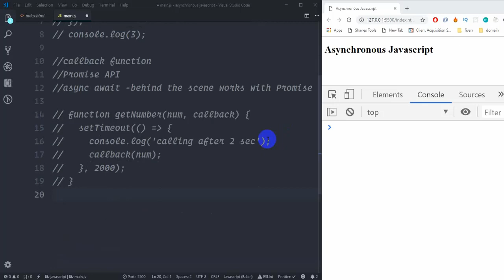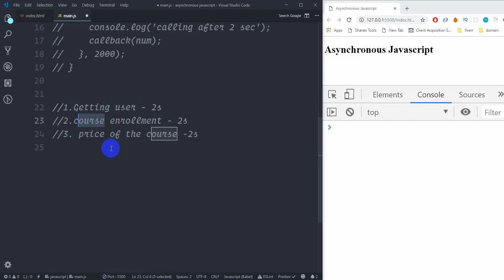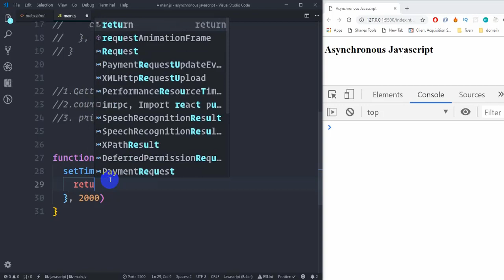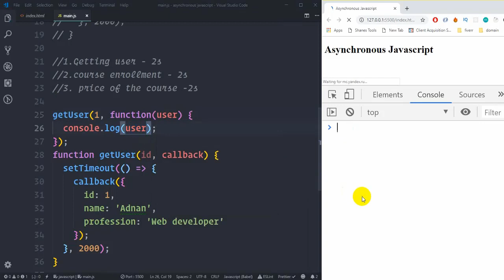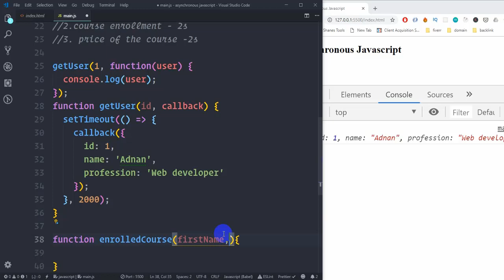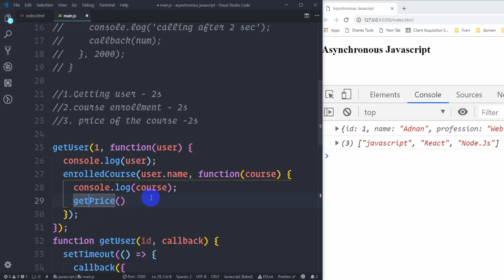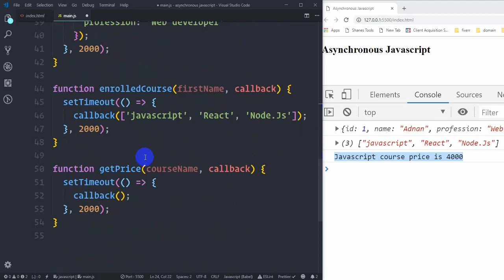4.callback and callback hell | Asynchronous javascript in Bangla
Mastering Javascript Asynchronous programming
4.callback and callback hell | Asynchronous javascript in Bangla

This is Part of practical complete javascript course with projects course(premium)
The best and complete,most comprehensive Course present in BD language
About course
**Total 6 project applications developed
**course content duration- almost 50 hours
**Every basic concept including Javascript ES6, Javascript ES7 is covered
** some of the Advanced concepts covered practically with each topic as a project
All Basic concept + following Advance concept
1.Asynchronous programming
2.Object-oriented Javascript
3.working with REST API, AJAX
4.Working with 3rd party API
5.Design pattern (modular design pattern)
6.Debugging in Javascript
7.Working with babel, webpack, ES6 module

***Request: please leave feedback in the comment

Topics covered
INtroduction to Synchronous Programming?
What is Asynchronous Programming?
Dealing asynchronous code with callback
simple practical Example with callback and callback hell
Introduction to Promise
converting our existing example using promise
promise resolve reject ,all, race
Using Async await
try catch with async await